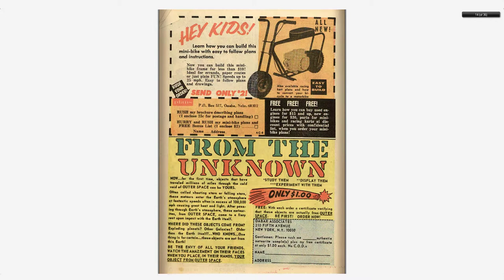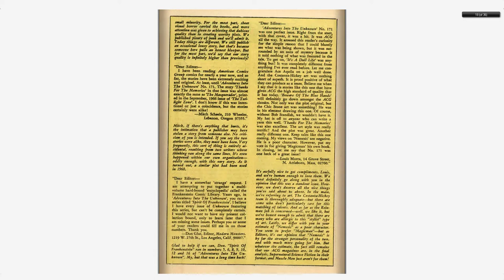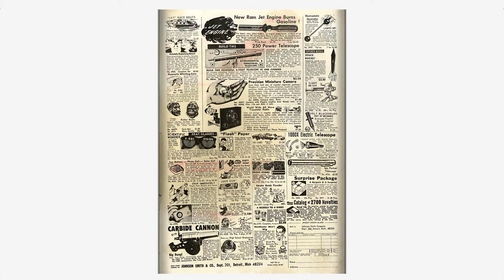Adventures into the Unknown #174 American Comics Group Aug 1967